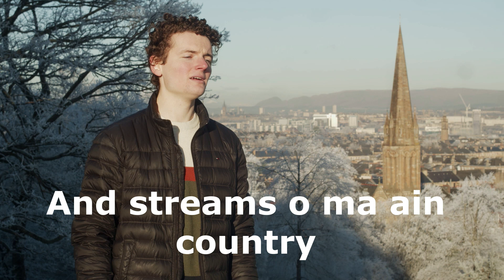Leezie Lindsay by Robert Burns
Cameron Nixon sings Robert Burns’ Leezie Lindsay for Scots Hoose. Film by 14cStudio. Singalong with Scots Hoose subtitles.